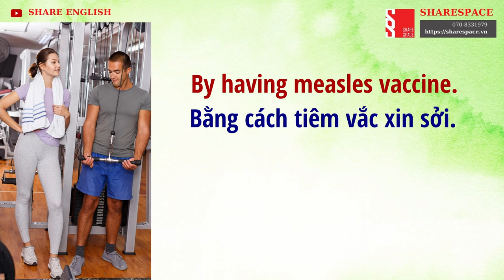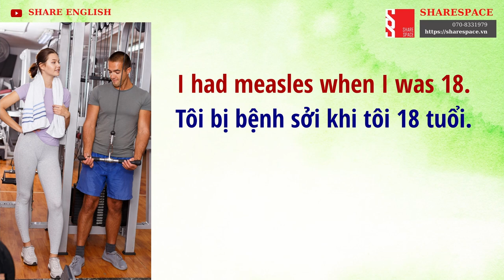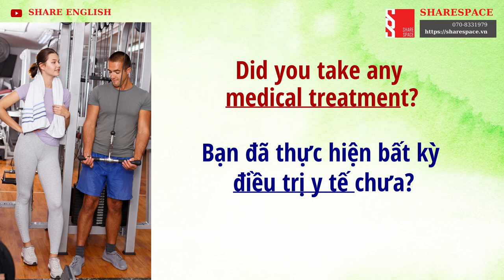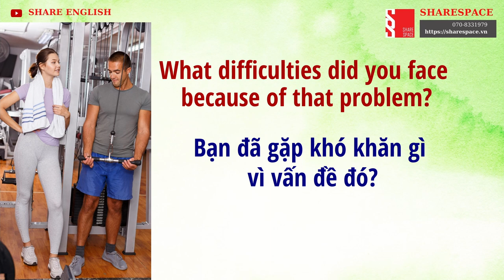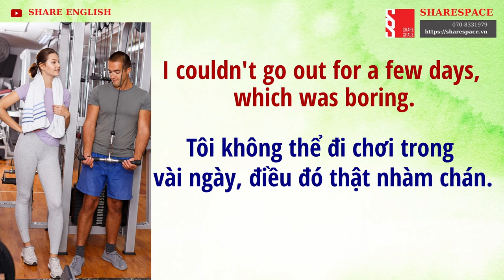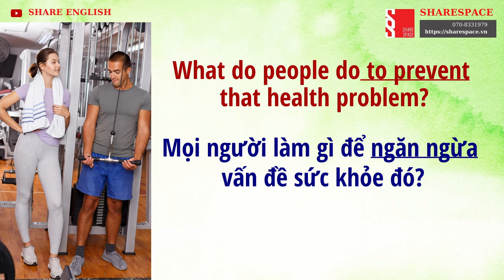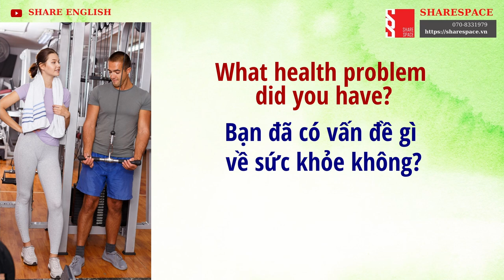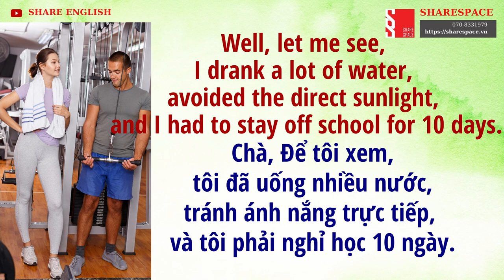[Share English] Daily Conversations in English for Speaking - Topic: a Health problem